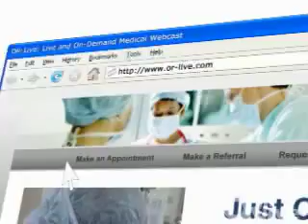Curing Epilepsy: Improved Procedures, Improved Outcomes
In the Pediatric Epilepsy Surgery Program at Children's Hospital of Pittsburgh of UPMC, patients with epilepsy are offered an effective surgical treatment when conventional medication therapy fails to control or stop their seizures. The program's specialists are able to identify children who are unlikely to respond to further medications, and its distinctive surgical therapies can dramatically improve the lives of these children.

Children's Hospital of Pittsburgh of UPMC will present a Pediatric Grand Rounds lecture titled "Curing Epilepsy: Improved Procedures, Improved Outcomes" The presenters, P. David Adelson, MD, and Deborah L. Holder, MD, are surgical director and medical director, respectively, of Children's Pediatric Epilepsy Surgery Program, one of the most advanced, successful and busiest such programs in the nation.

Drs. Adelson and Holder will discuss the current status and future developments in pediatric epilepsy surgery.